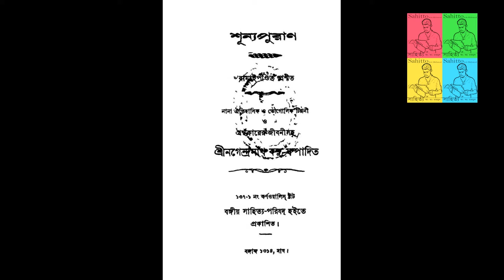শূন্যপুরান ( বৌদ্ধ ধর্মীয় তত্ত্বের গ্রন্থ ) । নিরঞ্জনের রুষ্মা। রামাই পণ্ডিত।। সাহিত্য ।। Sahitto